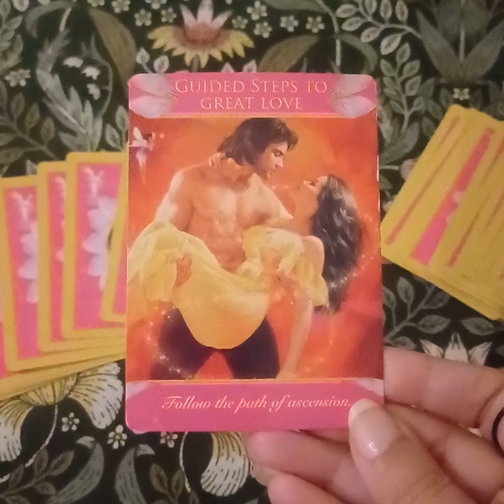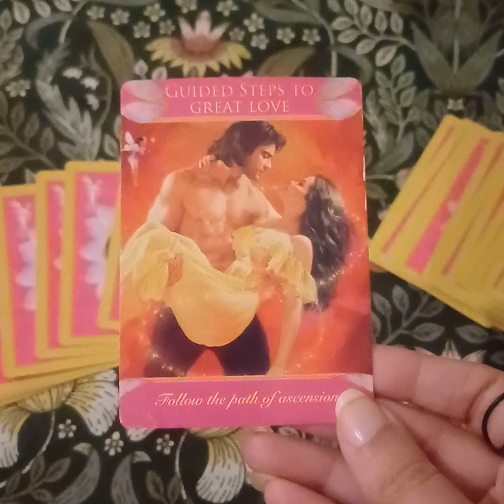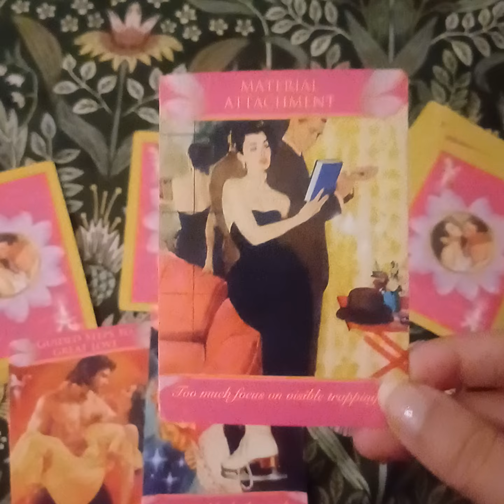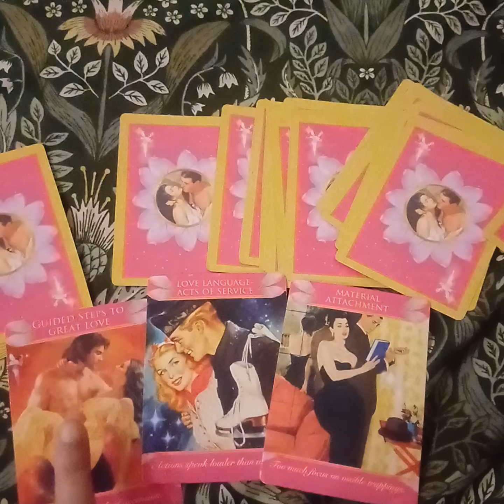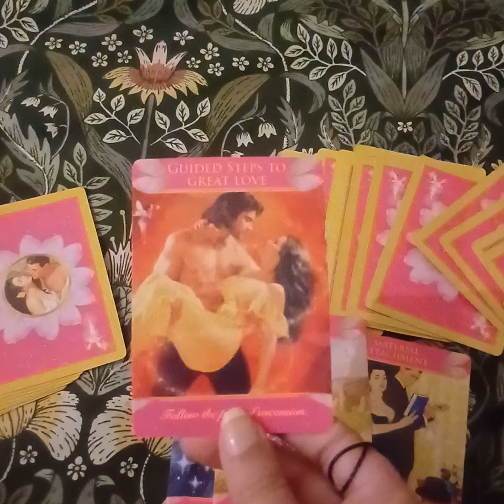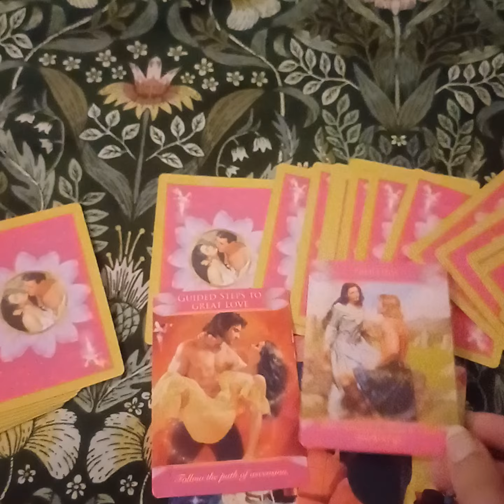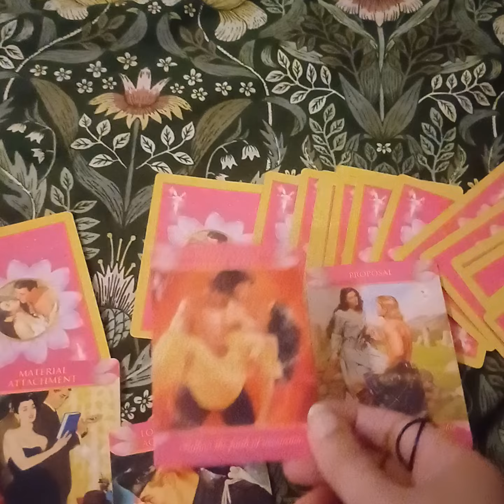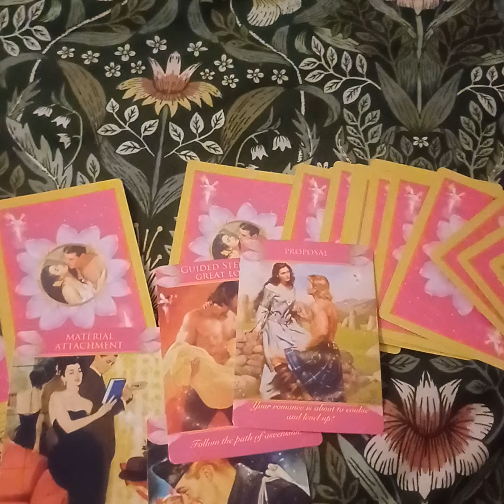TAURUS - YOU WILL KEEP GETTING GUIDED TO EACHOTHER ❤️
Services i offer :

1- 1 question reading - 35 USD

2- 2 question reading - 55 USD

3- 3 question reading - 70 USD

4- 5 question reading - 100 USD

5- Love n Relationships - 100 USD

6- 15 Minutes customized *SPIRITUALLY CHARGED* affirmations that give 100% RESULTS  - 100 USD

7- Consultation and step by step guidance to MANIFEST your Dream Desire and Goal.

8- Unique Scripting technique to manifest your desire - 80 USD

9- Protection from bad influences and energies - 60 USD

10- Removal of Black Magic - 100 USD

12- Dream Interpretation - 40 USD

13- Spiritually Charged Affirmations + Unique Scripting Technique - 150 USD

14- Money rituals - 60 usd

15- Love Rituals - 100 usd

16- Subliminals - 100 usd

17- Consultation along with 1 manifestation technique - 100 usd

18- Angel guidance - 40 usd

19- 5 Minutes Guided Meditation - 50 usd

20- 5 Minutes Affirmations - 50 usd